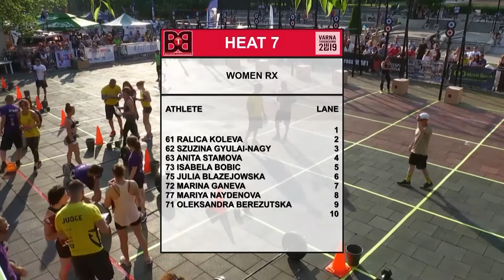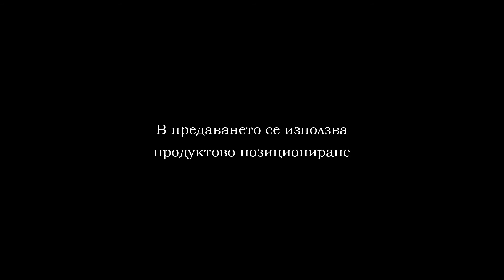CROSSFIT VARNA 2019 PART 5